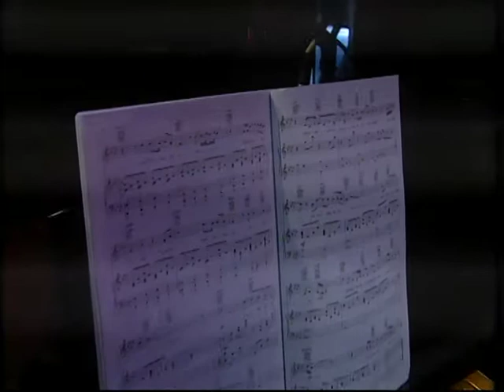National Lottery Good Causes: Glór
National Lottery funding supports Glór Theatre in Ennis Co. Clare. The theatre is the West Coast of Ireland's premier event venue for drama, film, music, comedy, musicals, exhibitions, ar workshops and much more.